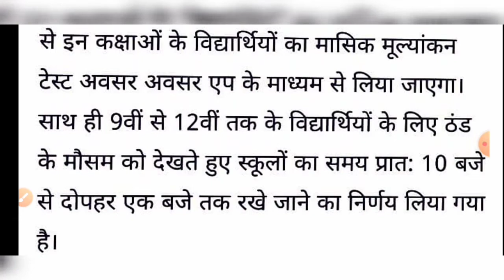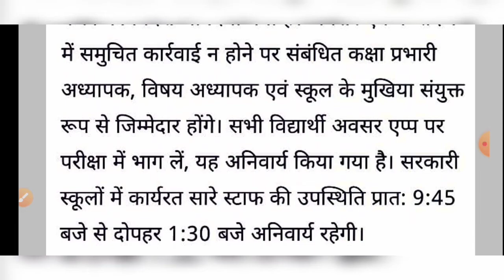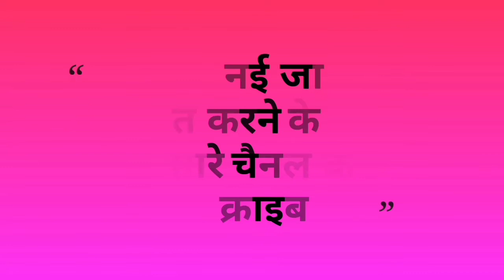HBSE BIG UPDATE TODAY|HBSE BOARD EXAM DATE|HBSE BOARD SCHOOL KAB KHULENGE|HBSE LATEST NEWS|HBSEBOARD